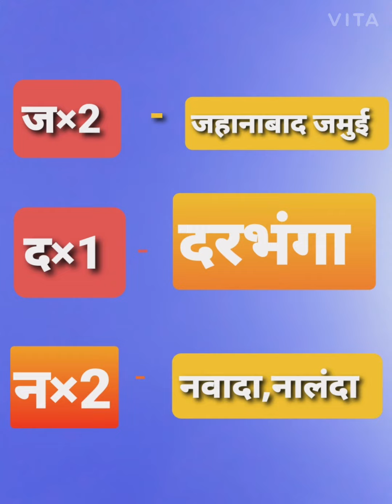Easy 🤗Tricks# बिहार के सभी 38 जिलों के नाम याद रखने का बिल्कुल आसान तरीका( All Districts of Bihar )